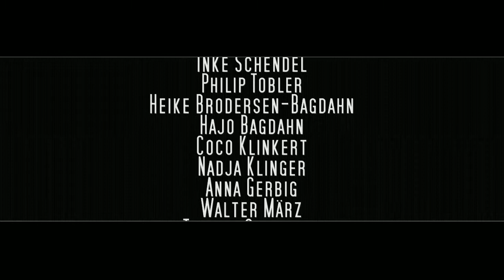INSANE CAR STUNT!!! Porsche vs. Chrysler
This is just one actionsequence of the Movie "Porsche - The Invitation", that we shot in February/March. Enjoy this incredible Stunt, completely wrecking a Chrysler Van!